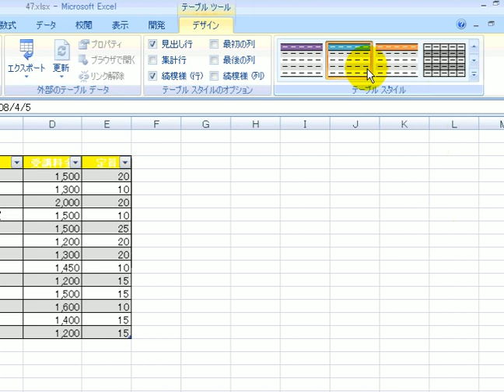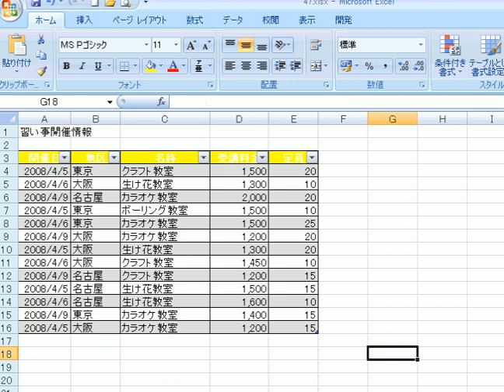データ内容と書式設定26-2 / エクセル2007(Excel2007)動画解説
出題ページ

ロータス・スーパーオフィスは、1990年代の後半には、単体で、あるいはジャストシステムのワープロソフト「一太郎」と共に、大手パーソナルコンピューターメーカーの製品に同梱されていたこともあった。現在、日本のパソコンに同梱販売されるオフィススイート製品は「Microsoft Office」のほぼ独占状態にあり、このロータス製品を含め他のオフィススイートの同梱は殆ど見られなくなった。

なお現在ではOpenOffice.orgをベースとした Lotus Symphony という名称の無料統合ソフトをIBMが配布している

エクセルデータをワードに
エクセルデータ PDF
エクセルデータ アクセス
エクセルデータの圧縮
エクセルデータが重い
エクセルデータ 宛名印刷
エクセルデータ 復元
エクセルデータをpdfに
エクセルデータの復元
エクセルデータ インポート
エクセルデータ データベース
エクセルデータ パワーポイント
エクセルデータ ラベル印刷
エクセルデータ 修復
エクセルデータが開かない
エクセルデータをpdf
エクセルデータをpdfに変換
エクセルデータを軽くする方法
筆王 エクセルデータ
カレンダー エクセルデータ